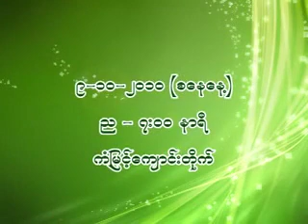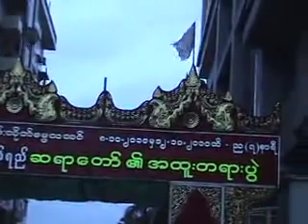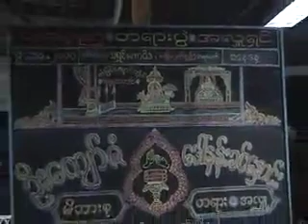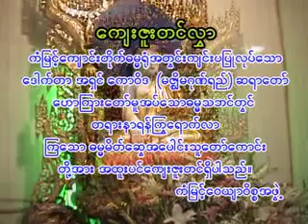မဇ္ဈိမဂုဏ်ရည် ဒေါက်တာ ကောဝိဒ = ကိုယ်နှင့်လိုက်တာ ကိုယ်ယူပါ